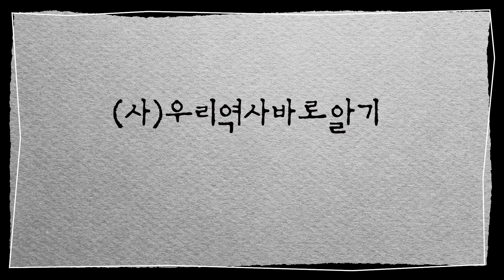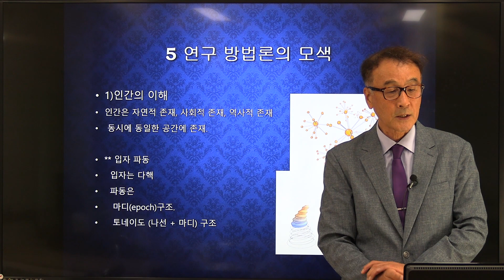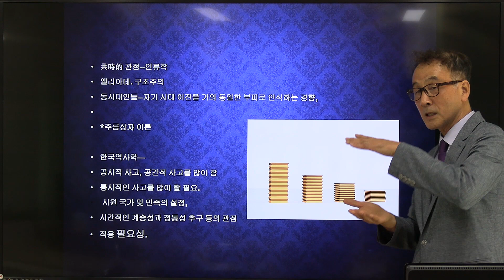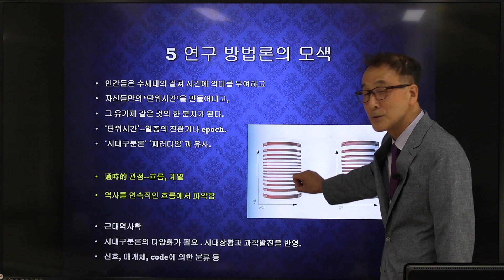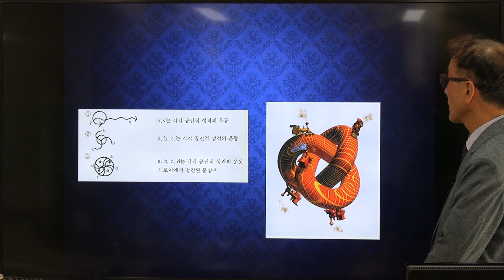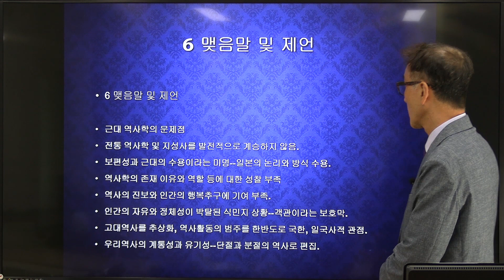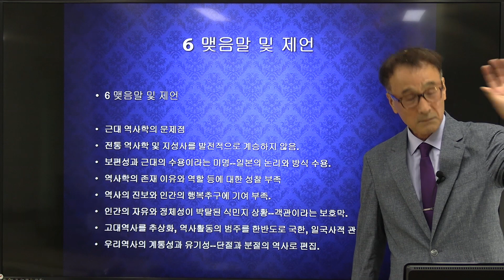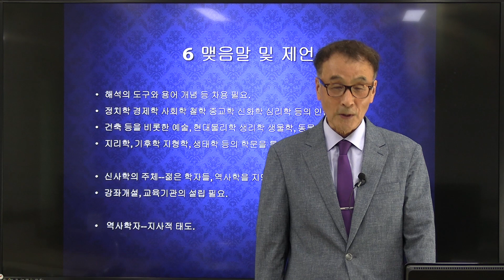윤명철 교수가 이야기하는 우리 역사학계에 대한 바람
연구방법론 인간의 이해#민족의 개념과 역할#시간#공간#필자#윤명철교수#(사)우리역사바로알기